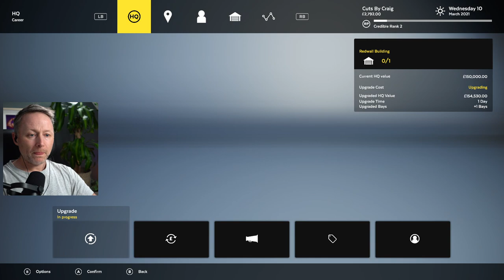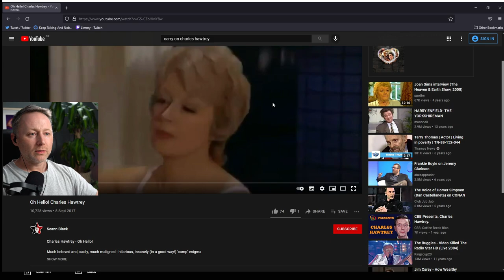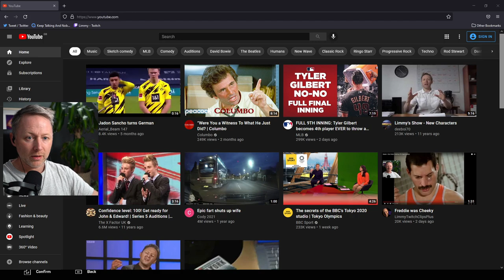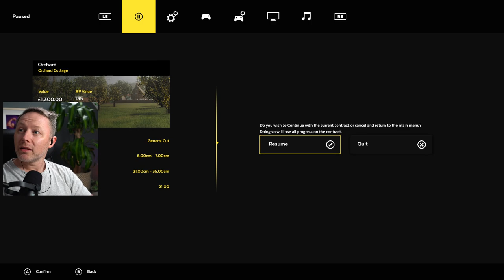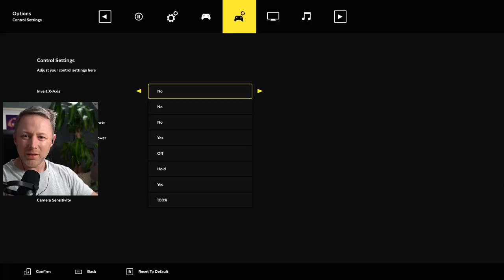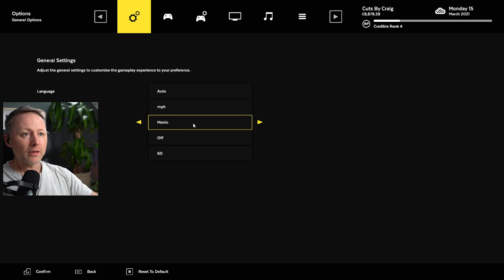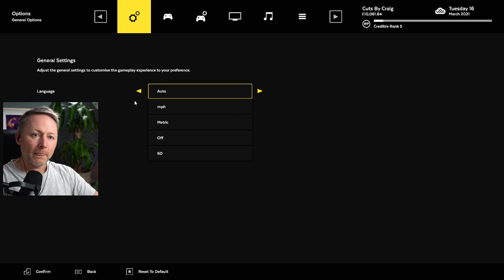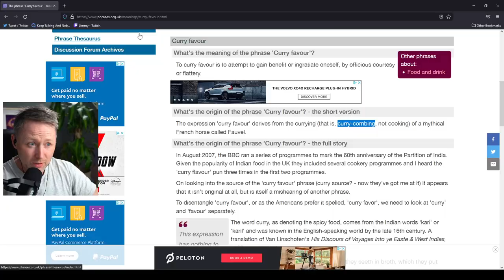Limmy Twitch Archive // Evening Lawn Mowing Simulator & Chat // [2021-08-17]